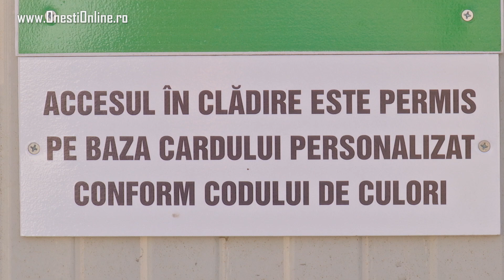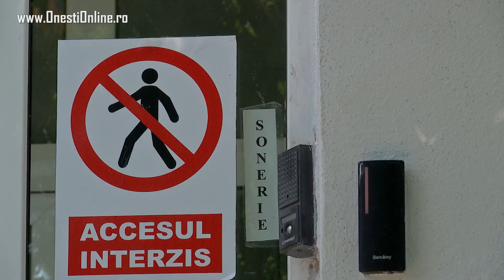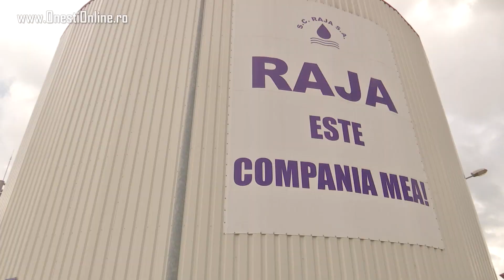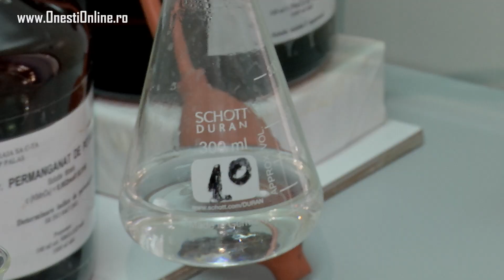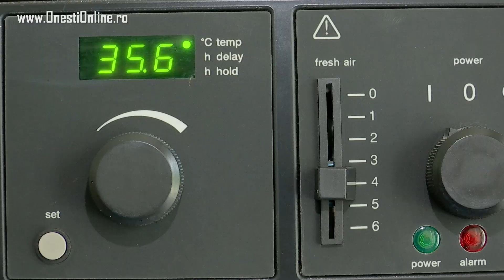Palas Inaugurare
Vineri, 31 august a fost inaugurată noua stație de tratare a apei din Palas - Constanța. Este una din investițiile majore pe care compania județeană de apă le face în cadrul unui proiect uriaș realizat cu sprijinul Comisiei Europene și cu sprijinul Băncii Europene pentru Reconstrucție și Dezvoltare.
La festivitate au fost prezenți premierul Viorica Dăncilă, ministrul pentru fonduri europene Rovana Plumb și reprezentantului BERD Jean Patrique Marquez.
Valoarea totală a investiției este de 25 de milioane de lei din care aproape 14 milioane sunt finanțare europeană nerambursabilă. RAJA SA a cofinanțat proiectul cu 4 milioane lei.
Stația de tratare a apei Palas furnizează apă Constanței într-un flux continuu prin 9 conducte de calibru mare. 350 de mii de locuitori primesc apă de la această stație de tratare și pompare. Stația Palas are și posibilități imense de stocare a apelor tratate: 4 rezervoare de câte 20 de mii de metri cubi la care se adugă două mai mici (unul de 10 mii și altul de 6 mii metri cubi) ce pot asigura o rezervă de apă necesară orașului o lungă perioadă de timp.
Investiția în reabilitatarea stației de tratare a apei Palas era necesară, pentru că țara noastră trebuie să se conformeze Directivelor Europene asumate prin Tratatul de Aderare la Uniunea Europeană. Acestea se referă la o serie de condiții legate de protejarea și exploatarea mediului, iar dezvoltarea infrastructurii de apă potabilă și de apă uzată face parte din această strategie pe termen lung.
De fapt, reabilitarea Stației de Tratare a Apei Palas a fost realizată prin proiectul mai mare intitulat “Reabilitarea și modernizarea sistemului de alimentare cu apă și canalizare în zona Constanța – Ialomița”.
La finalul festivității s-a semnat contractul pentru un împrumut uriaș cu Banca Europeană pentru Reconstrucție și Dezvoltare.
Banii sunt necesari Regiei Județene de Apă ca să ducă la bun sfârșit investiții pe raza a 91 de localități din 6 județe: Constanța, Ialomița, Călărași, Dâmbovița, Brașov și Ilfov.